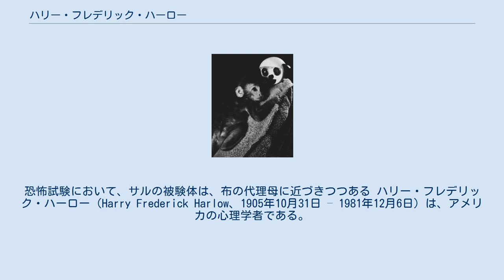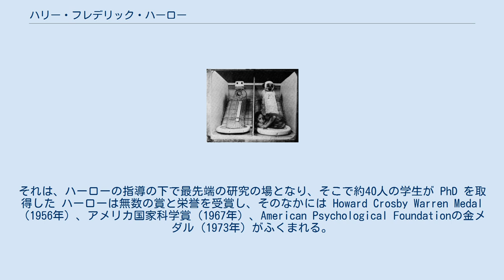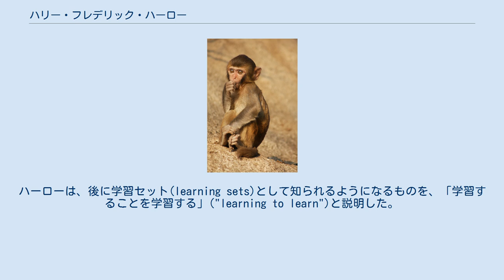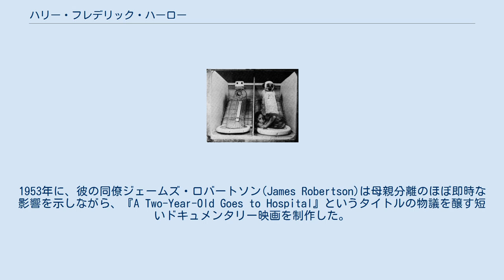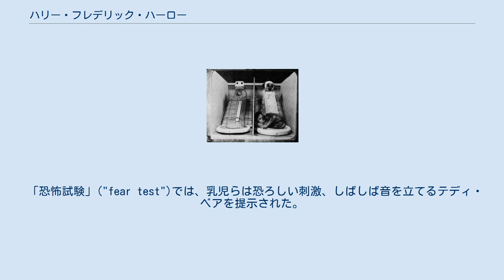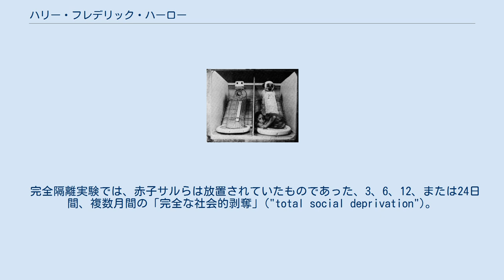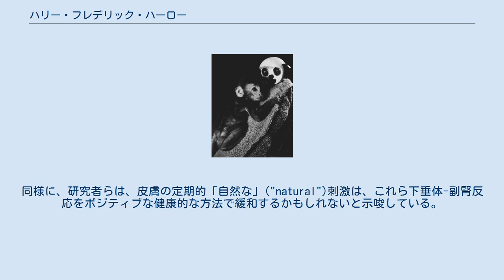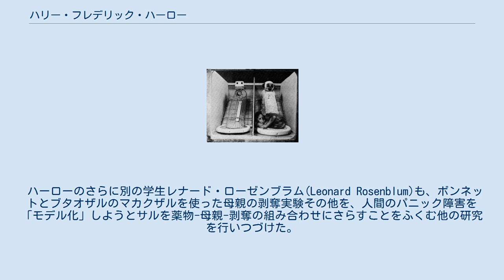ハリー・フレデリック・ハーロー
恐怖試験において、サルの被験体は、布の代理母に近づきつつある ハリー・フレデリック・ハーロー（Harry Frederick Harlow、1905年10月31日 – 1981年12月6日）は、アメリカの心理学者である。
アカゲザルをつかった母子の分離、依存の欲求、および社会的隔離実験で最もよく知られている。
これは社会的認知的発達にとっての介護および交際の重要性を明らかにした。
彼はほとんどの研究をウィスコンシン大学マディソン校で行なったし、そこで人間性心理学者アブラハム・マズローは短期間彼と働いた。
 ハーローの諸実験は物議をかもした。
それらは、針金と羊毛を材料にアカゲザルの乳児らのための無生命な代理母らを作ることをふくんだ。
それぞれの乳児は、その独特の顔を認識しながら、他の人よりもそれを好みながら、その特定の母親に執着するようになった。
ハーローは次に、乳児らが裸の針金の母親らまたは布で覆われた母親らを選び好むかどうかを調査することに決めた。
彼はこの実験のために、2つの状況の、服を着た「母親」("mother")と針金の「母親」("mother")とともに乳児を提示した。
ある状況では、針金母親は食べ物の入ったびんを持っていて、布母親は食べ物を持っていなかった。
またある状況では、布母親がびんを持っていて、針金母親は何も持っていなかった。
また、彼の経歴の後半では、隔離室で最大24か月間、幼児のサルらを育てた。
彼らはそこから激しく動揺して現れた。
一部研究者は、アメリカの動物解放運動の台頭におけるいち要因としてそれら実験を引証している。
2002年に発行された『Review of General Psychology』調査は、ハーローを、20世紀で引証された心理学者の26位にランク付けした。
 ハリー・ハーローは1905年10月31日にメーブル・ロック(Mabel Rock)とアロンゾ・ハーロー・イズレイアル(Alonzo Harlow Israel)の子として生まれた。
ハーローはアイオワ州フェアフィールドで4人兄弟の3男として生まれ育てられた。
ハーローはオレゴン州ポートランドのリード大学で1年過ごした後、特別な適性検査を通じてスタンフォード大学への入学を許された。
彼はほぼ悲惨な成績の英語専攻生としての半学年の後、心理学専攻生として本性を現わした。
 1924年にハーローはスタンフォードに通い、その後、心理学の大学院生になり、有名な動物行動学者カルバン・ペリー・ストーン(Calvin PerryStone)と視覚の専門家ウォルター・リチャード・マイルズ(Walter Richard Miles)の直下で働き、全員ルイス・ターマン(Lewis Terman)によって監督された。
ハーローは主にスタンフォード-ビネーIQテストの開発者ターマンの下で働き、ターマンはハーローの未来を形作るのを助けた。
1930年にハーローは PhD を取得した後、名前をイズレイアルからハーローに変えた。
この変更は、彼の家族がユダヤ系でなかったけれども、一見ユダヤ系に見えるラスト・ネームを持っていることの悪影響を恐れるテルマンの促しで行われた。
 ハーローは博士論文を仕上げた直後に、ウィスコンシン大学マディソン校で教授職を引き受けた。
ハーローは心理学部を説得して十分な実験室スペースを提供させることに失敗した。
その結果、ハーローは大学から通り向こうにある空いている建物を取得し、大学院生らの助力を借りて、その建物を改装し、それはのちに霊長類研究所の1つとして知られるようになり、それはその種で世界最初の1つであった。
それは、ハーローの指導の下で最先端の研究の場となり、そこで約40人の学生が PhD を取得した ハーローは無数の賞と栄誉を受賞し、そのなかには Howard Crosby Warren Medal（1956年）、アメリカ国家科学賞（1967年）、American Psychological Foundationの金メダル（1973年）がふくまれる。
彼は1950年から1952年まで陸軍省人事研究部門(Human Resources Research branch of the Department of the Army)の長、1952年から1955年まで、国立研究評議会人類学・心理学部門(Division of Anthropology and Psycholo...